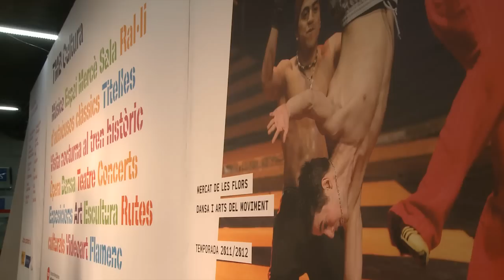Actuació de Hip-Hop a l'estació d'Universitat L2 (versió completa)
Actuació de Hip-Hop al metro de Barcelona amb motiu de l'espectacle "Macadam-Macadam" que es presenta al Mercat de les Flors (14 d'abril de 2012 - Activitat TMB Cultura)